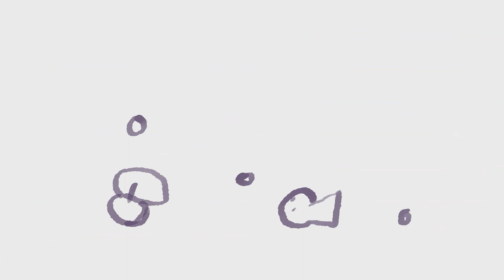Why You Shouldn't Stay Up Late...